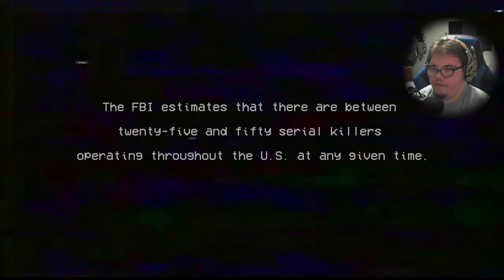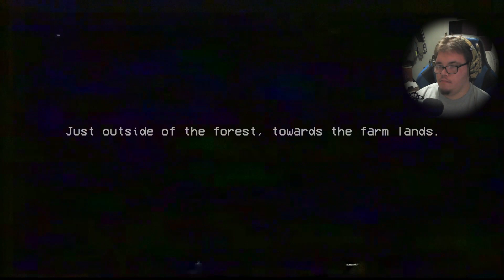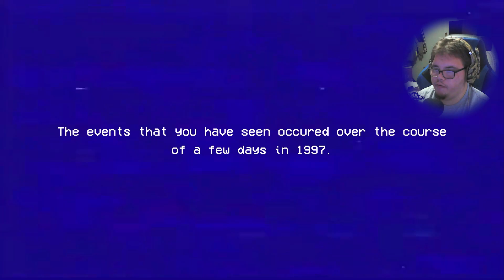VHS horror story | Harmful 1 and 2 ITCH.IO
Harmful 1 and Harmful 2 tell the stories of a serial killer out on the run.  They're scary, both of them are.